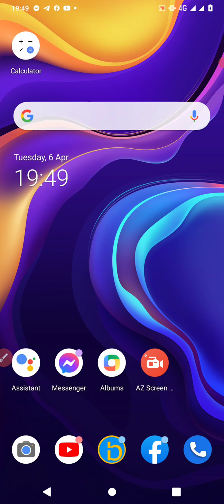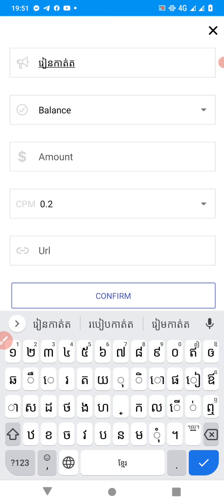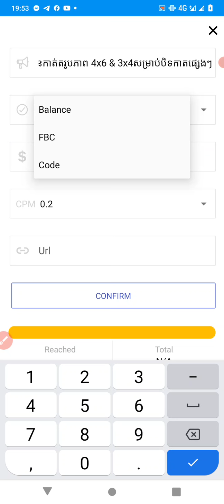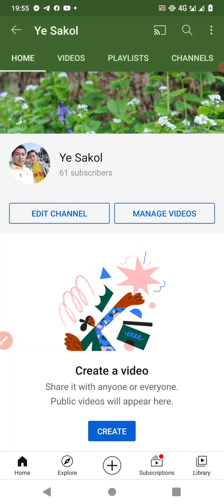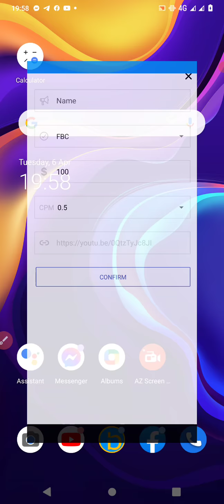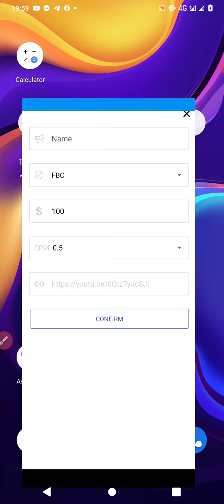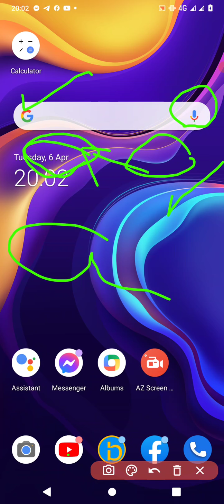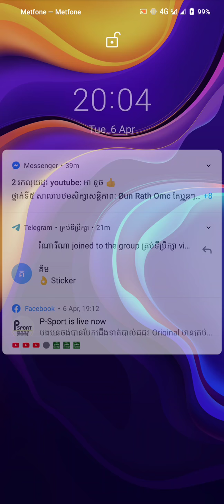របៀប boost Channel views ច្រើន ជាមួយ កម្មវិធី Baycon